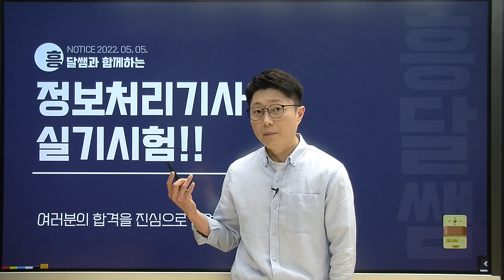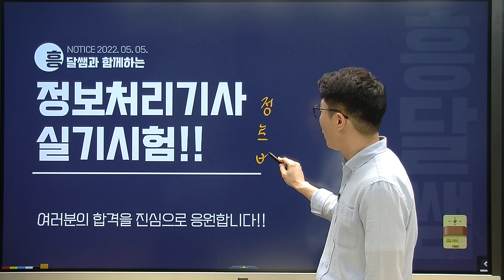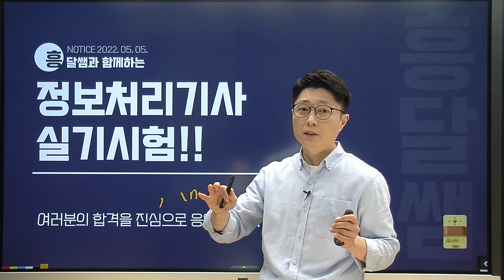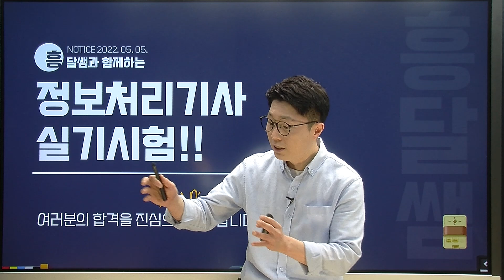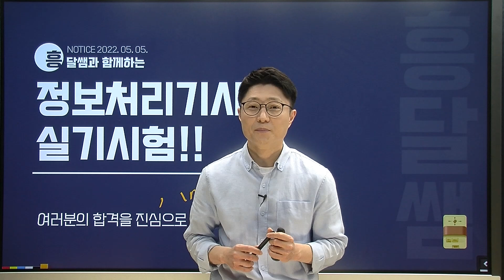여러분의 합격을 응원합니다.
시험이 정말 코 앞으로 다가왔네요..
그동안 바쁜 시간 쪼개서 공부하시느라 너무 고생 많으셨어요.
남은 이틀 조금만 힘내셔서 시험 끝나고 나올때 다들 웃고 나오셨으면 좋겠습니다.
총평때 웃는 얼굴로 뵙도록 하겠습니다.
남은 시간 조금만 힘내주세요~
화이팅!